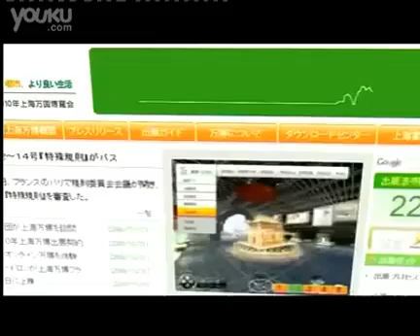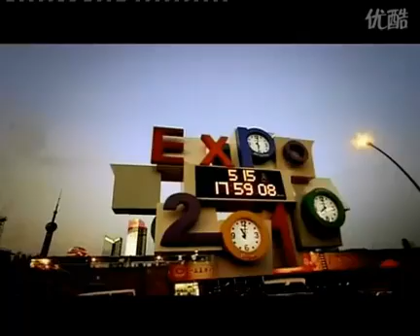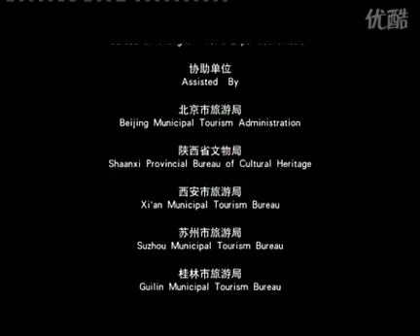上海世博会官方宣传片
Shanghai world expo